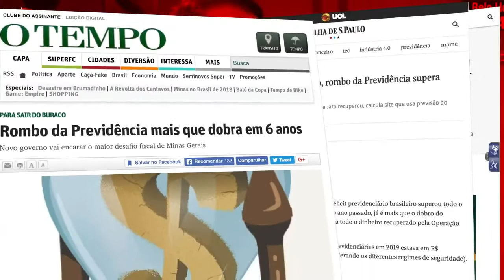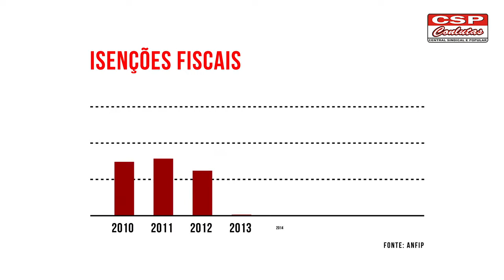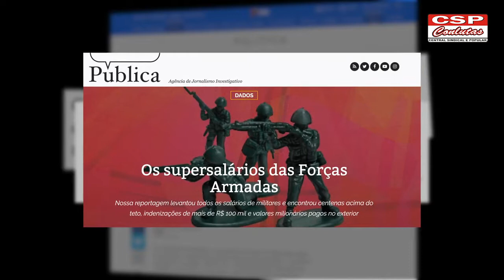As mentiras de Bolsonaro sobre a Reforma da Previdência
A CSP-Conlutas defende a criação de um Fórum Nacional de Lutas para ampliar e fortalecer a mobilização rumo à preparação de uma Greve Geral no país, assim o como aconteceu na Greve Geral de 28 de abril que derrotou a Reforma da Previdência de Temer.